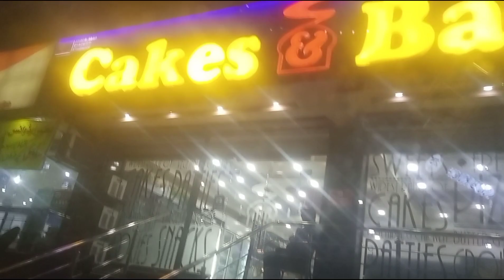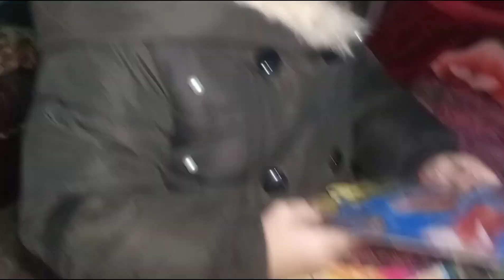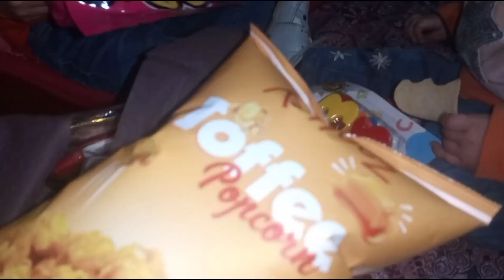Pari ne ki model bazar se toy shopping || blood sugar level check kia || zaib family vlogs